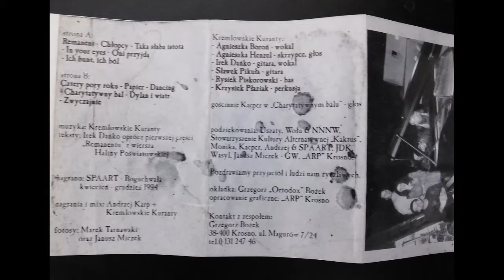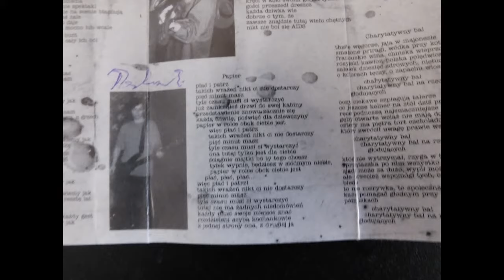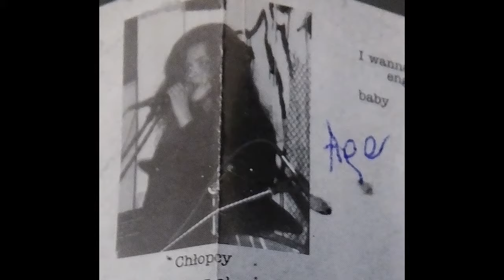Kremlowskie Kuranty – Dancing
„Dancing” trzeci utwór na stronie B kasety Kremlowskich Kurantów „Kremlowskie Kuranty” (studio Spaart, kwiecień-grudzień 1994, wytwórnia Nikt Nic Nie Wie, 1995). Tekst – Ireneusz Dańko, śpiewa Agnieszka Boroń-Maciąg.

Kremlowskie Kuranty – kompozycja, nagranie, miks
Irek Dańko – teksty, gitary, wokal
Agnieszka Boroń (obecnie Agnieszka Maciąg) – wokal
Agnieszka Henzel – skrzypce, wokal
Sławek Pikuła – gitara rytmiczna
Rysiek Piskorowski – gitara basowa
Krzysiek Płaziak – perkusja
Grzegorz „Ortodox” Bożek – menadżer, okładka
ARP Krosno – opracowanie graficzne
Andrzej Karp – nagranie, miks
Marek Tarnawski – fotografia
Janusz Miczek – fotografia

na dancingu znów
dzisiaj będzie ruch
to sobotni wieczór się zaczyna
nadchodzi noc
oblężony bar
tańczy kilka par
w takt muzyki prosto z Ameryki
zaraz będzie sex

striptizerka już
pokazuje biust
kręci w koło swoim gołym tyłkiem
gości przeszedł dreszcz
każda dziwka wie
dobrze o tym, że
zawsze znajdzie tutaj wielu chętnych
nikt nie boi się AIDS